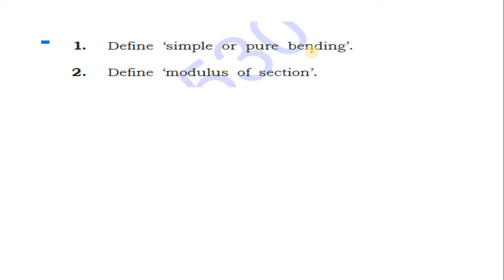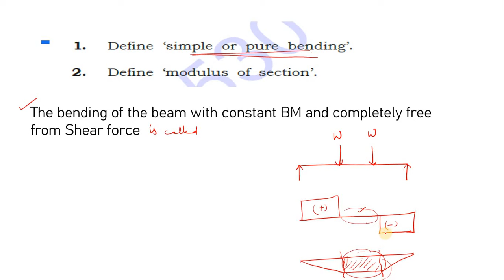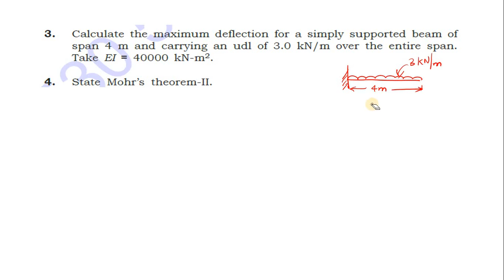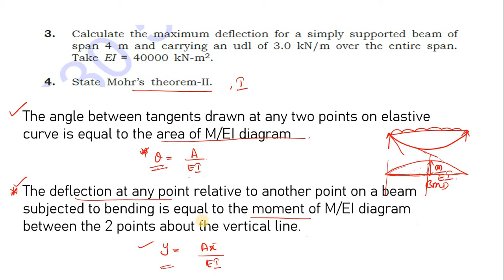C-20 MoS & ToS II Mechanics of Solids II C-302 II How to Pass II Short Answers Solved Feb 2022 Paper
In this video, C-20 C-302 Mechanics of solids and theory of structures subject model blueprint is discussed
 Highlights:-
- Problem solving